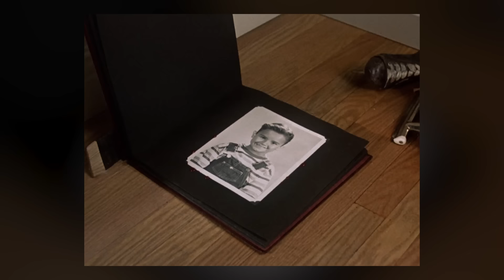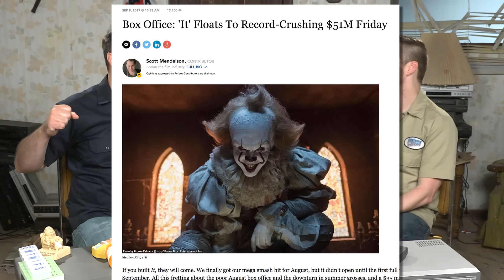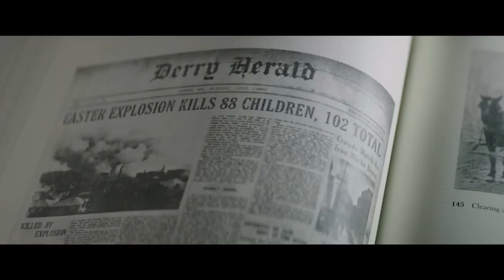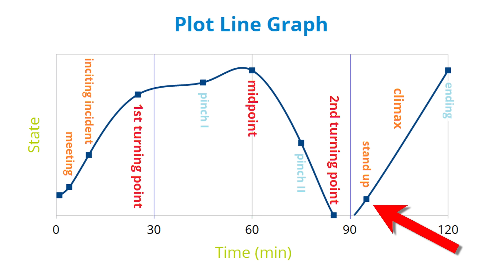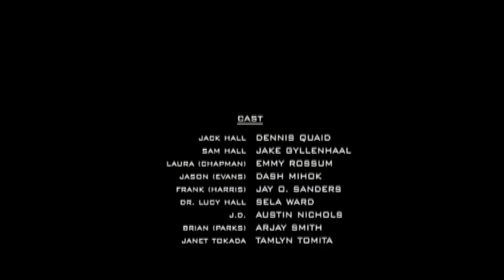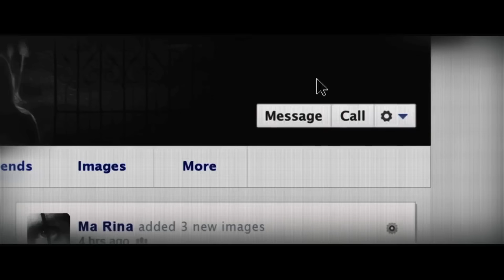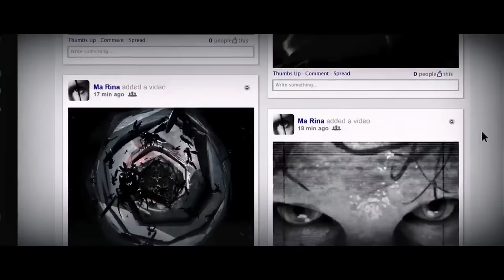Half in the Bag Episode 131: IT (1990) and IT (2017)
Boooooo Mike and Jay do a double feature of the original TV miniseries adaptation of Stephen King's IT as well as the new theatrical version of IT.